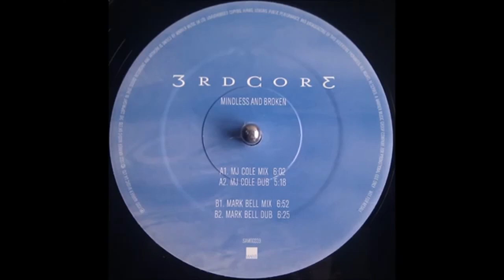Sentry - Award [Music Video] | GRM Daily (EDDIE"FIXED ME"STOOJ)REMIX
Fixed

THIS BLOKE SEEMS LIKE ONE OF THE FEW GOOD GUYS FROM GRM DAILY. KEEP IT UP MY BRO!!!
YOU ACTUALLY SOUND LIKE AN ARTIST!!! AND NOT JUST A RAPPER

Sentry - Award [Music Video] | GRM Daily